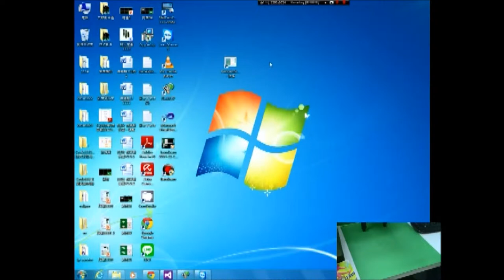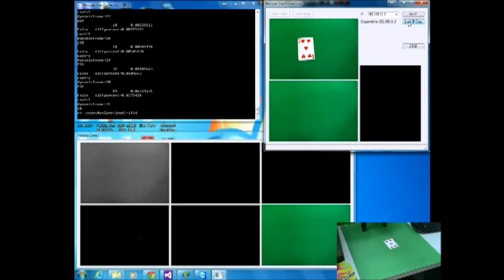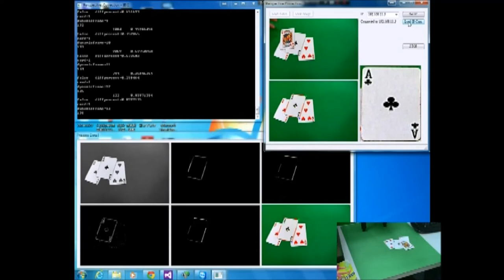運用IP攝影機之連續2D矩形影像的視覺轉換技術 專題簡介影片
隨著目前影像存取數位化的發展，幾乎每個人都會擁有能夠拍攝數位影像的硬體裝置，如智慧型手機、數位相機、電影錄影機等等。所以我們生活當中有許多事物都已經走向數位化的世界裡面。平常我們常玩的遊戲如撲克牌可以結合數位影像的存取來做分析判斷與應用。
本專題我們對於網路上電腦視覺程式設計愛好者所發佈的自動化四邊形物體視覺矯正技術 (Automatic perspective correction for quadrilateral objects)感到有興趣。所以決定將此程式改寫並結合IP攝影機做連續影像去除背景的運用。當中我們是以電腦視覺OpenCV函式庫(Open Source Computer Vision Library)來達成上述目標。
達成上述目標的主要方法是找尋四邊形物體的頂點，方法中透過Canny邊緣偵測，霍夫轉換技術取得直線數據，再經由距離與角度判斷得到正確的四邊形邊緣，接著由邊緣取得其線段間的交點，即四邊形的四個頂點，最後使用getPerspectiveTransform函式與warpPerspective函式將四邊形進行透視轉換，以取得正面俯視的四邊形物體影像。

指導老師：廖珗洲教授
學生：林瑞智、王誠慶、葉佳軒、沈冠廷、郭建文